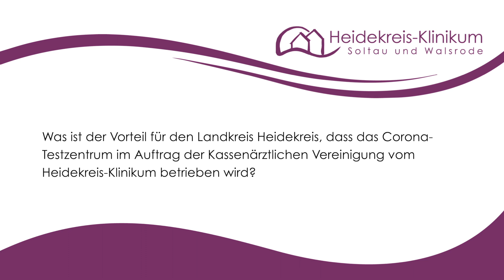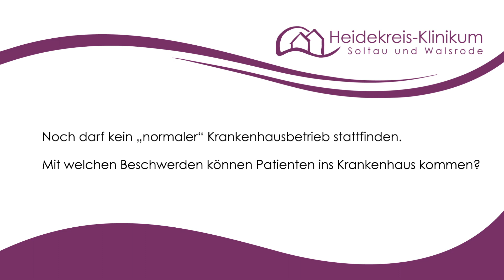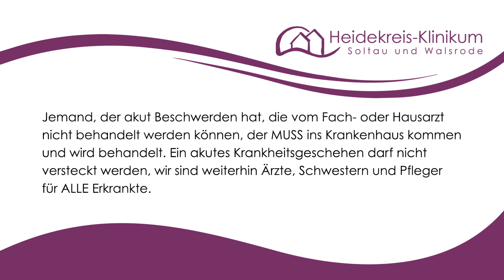"3 Fragen an": Prof. Dr. med. Frank Schmitz, Ärztlicher Direktor und Chefarzt der Gastroenterologie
Wir geben Antworten auf die Fragen: Was ist der Vorteil für den Landkreis
Heidekreis, dass das Corona-Testzentrum im Auftrag der Kassenärztlichen Vereinigung vom Heidekreis-Klinikum betrieben wird? Müssen Patienten, die ins Krankenhaus kommen, Angst haben, dass sie sich mit Covid-19 anstecken können? Noch darf kein „normaler“ Krankenhausbetrieb
stattfinden. Mit welchen Beschwerden können Patienten ins Krankenhaus kommen?